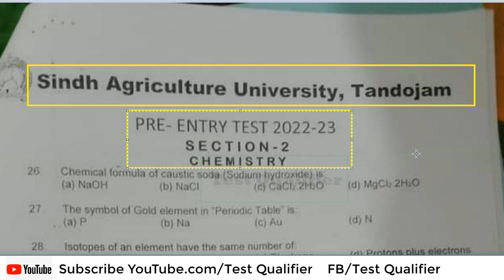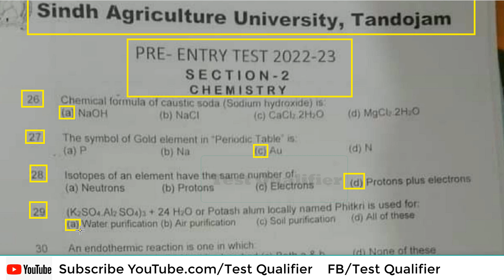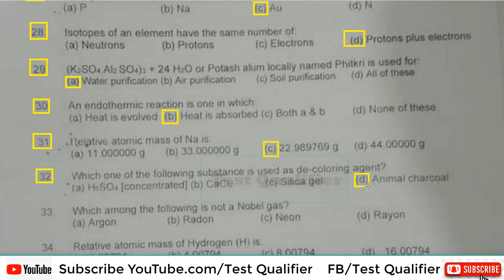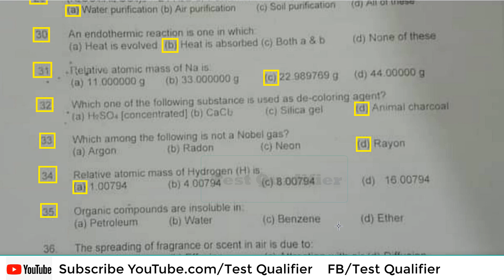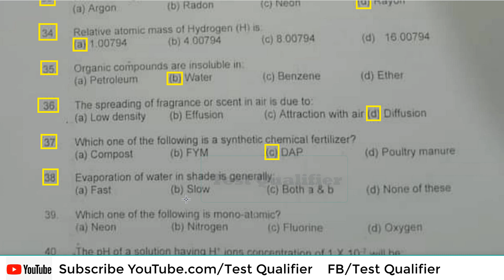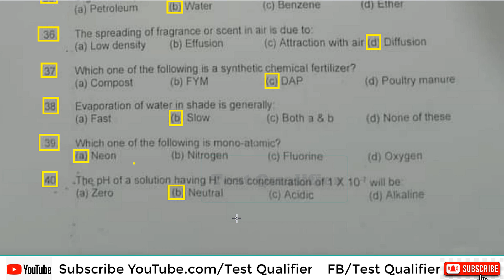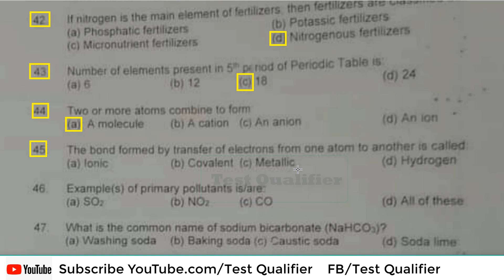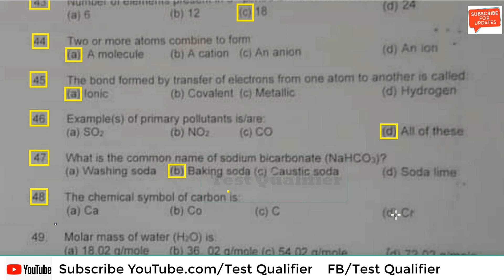Pre-Entry Test 2022-23 Part#02 Chemistry Sindh Agriculture University Tandojam D/29/01/2023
@Test Qualifier